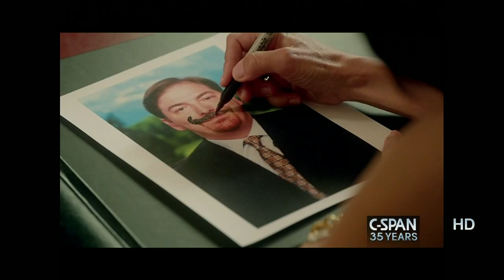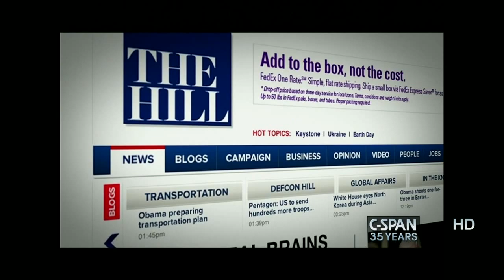WHCD VEEP Video (C-SPAN)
Prior to President Obama's remarks at the White House Correspondents' Dinner, this video with Vice President Biden and Julia Louis-Dreyfus who plays Vice President Selina Meyer on the HBO show Veep.